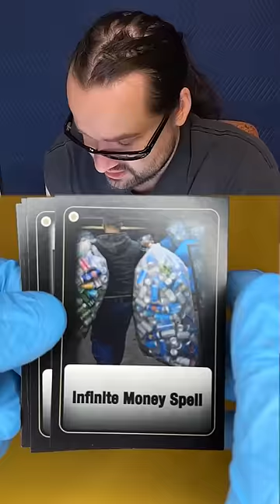Collectable card game for Divorced Dads